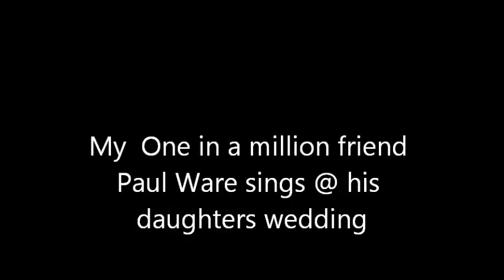One in a million paul ware